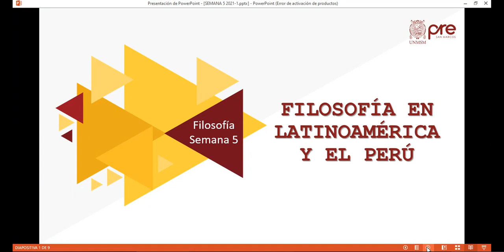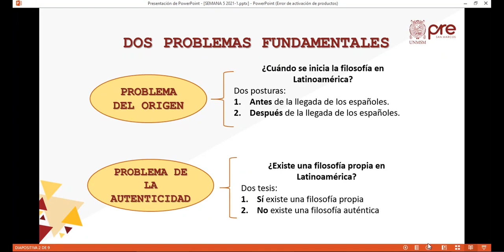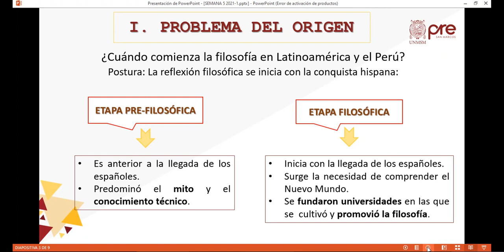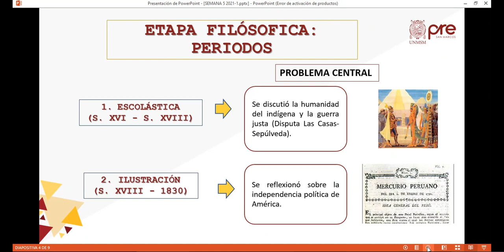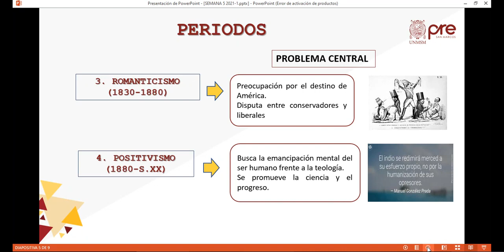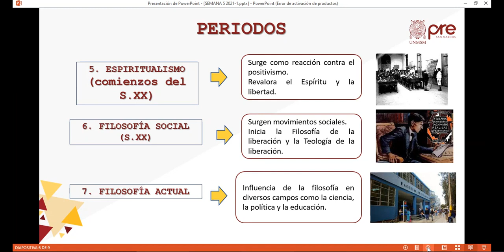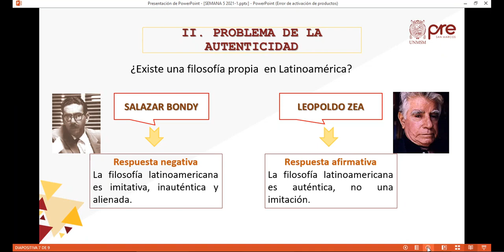Filosofía S05 - Filosofía en Latinoamérica y en el Perú - Pre San Marcos 2021 I ¨X¨ 📚🖥️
Semana 5
📚Curso: Filosofía
Profesor👨🏻‍🏫: ???
📌Tema: Filosofía e Historia de las Ideas en el Perú y Latinoamérica. Periodos Escolásticos, Ilustración, Romanticismo, Positivismo y Reacción Espiritualista. Representantes de la Filosofía en el Perú. Problemas de la Filosofía Latinoamericana.